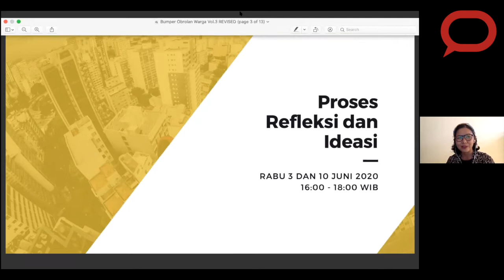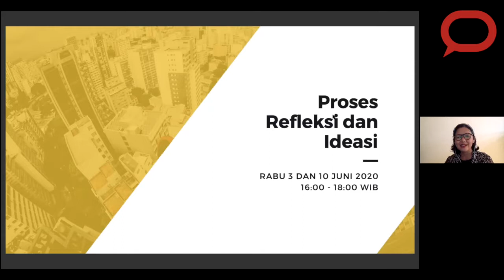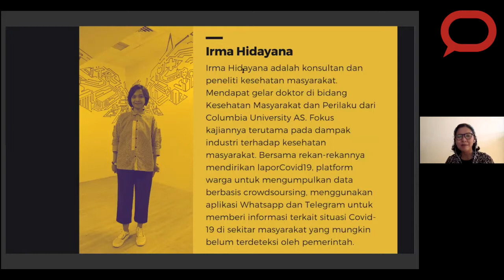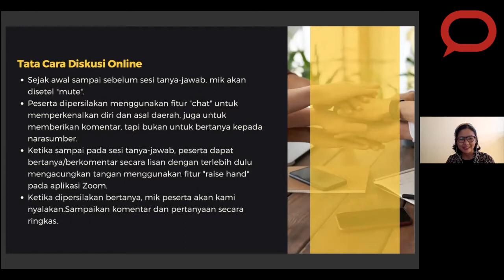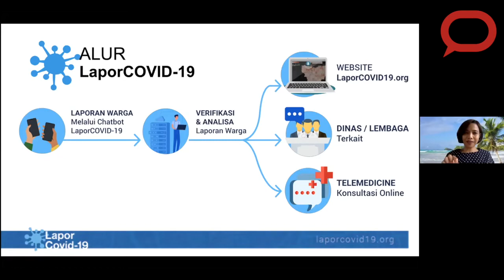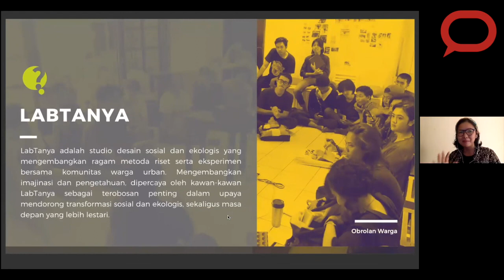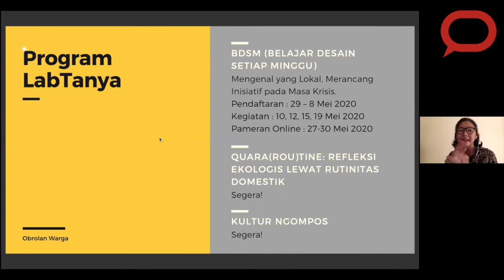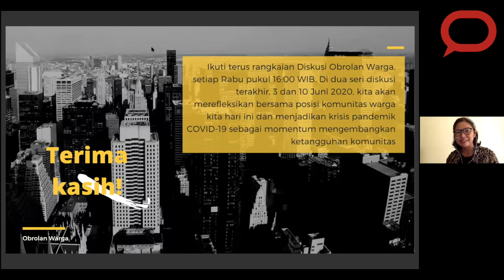COVID-19: Keterbukaan Informasi dan Manajemen Mobilitas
Untuk sesi Obrolan Warga kali ini, kita mengundang narasumber Miki Salman (Kawal COVID-19) dan Irma Hidayana (Lapor COVID-19) untuk membahas keterbukaan informasi dan manajemen mobilitas.

0:00 - Pembukaan
1:18 - Perkenalan Pembicara
2:20 - Tata Cara Diskusi
3:21 - Pemaparan dari Miki Salman (Kawal COVID-19)
9:28 - Pemaparan dari Irma Hidayana (Lapor COVID-19)
19:19 - Diskusi Moderator
56:56 - Diskusi Peserta
1:39:28 - Penutup